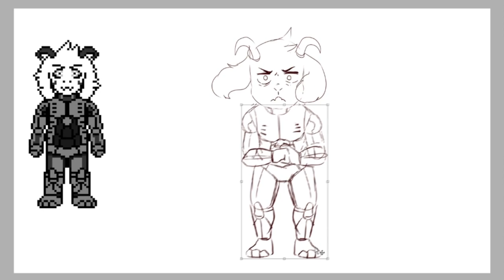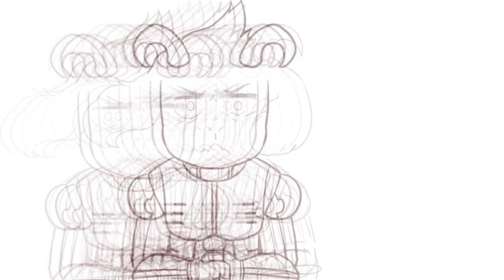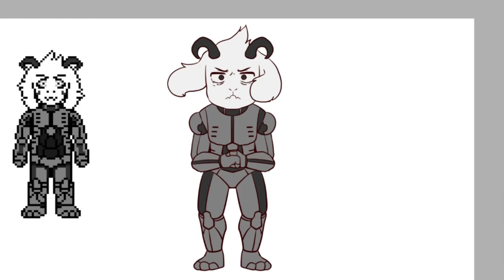How to Draw Robot Asriel! (Speedpaint)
🎵 Song:  The Legend of Zelda_ Link's Awakening - Sword Search [Lofi _ Chill Remix]